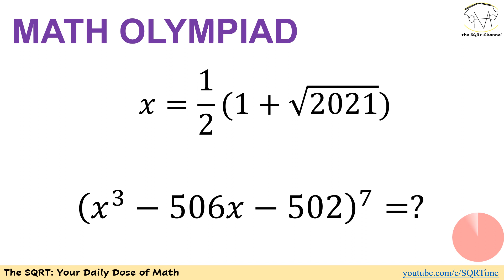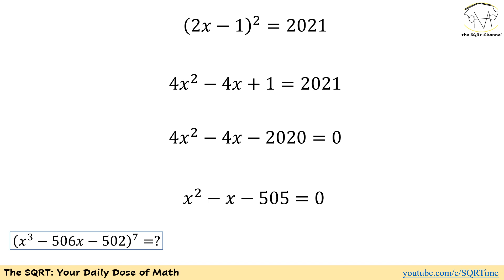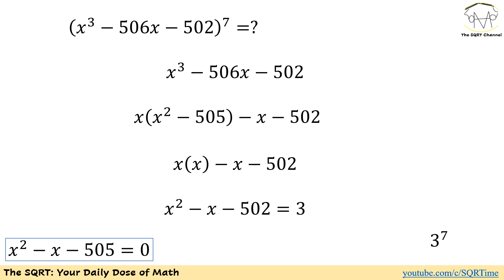Evaluate the expression